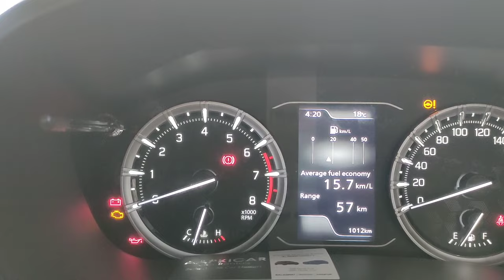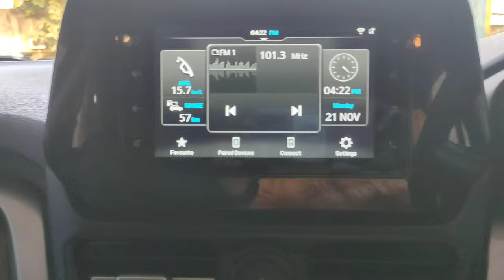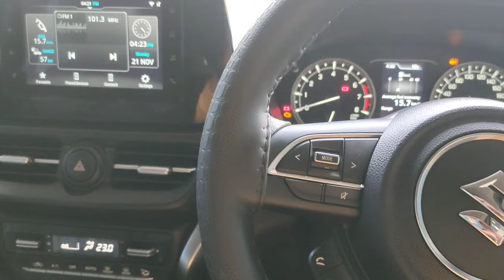grand vitara ka sach||maruti suzuki ka sach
Delta Smart Hybrid AT, Maruti Suzuki Grand Vitara maruti grand vitara
vitara 2022
5.0% (9.7%)
Hybrid eCVT.
Q: Does Maruti Suzuki Grand Vitara support android auto and apple carplay?
grand vitara
grand vitara sigma
grand vitara 2022 alpha plus
grand vitara delta
vitara 2022
grand vitara 2022
35.9% (44.0%)
grand vitara
30.8% (26.9%)
5.1% (15.4%)
grand vitara sigma
2.6% (5.0%)
2.6% (3.3%)
grand vitara 2022 sigma
grand vitara delta
2.6% (1.6%)
grand vitara delta 2022
2.6% (1.6%)
maruti grand vitara
2.6% (1.6%)
maruti grand vitara 2022
2.6% (0.6%)
vitara 2022
2.6%

30.6% (42.2%)
grand vitara
grand vitara 2022
30.6% (29.6%)
6.1% (15.1%)
grand vitara sigma
2.0% (4.5%)
2.0% (3.0%)
grand vitara all grip
2.0% (2.0%)
grand vitara delta
2.0% (1.5%)
2.0% (1.5%)
grand vitara zeta 2022
2.0% (0.5%)
2.0% ()
2.0% (0)
2.0% ()
maruti grand vitara alpha
2.0% (0)
vitara 2022
CityOn-Road PricesMumbai₹ 12.28 Lakh onwardsBangalore₹ 12.97 Lakh onwardsDelhi₹ 12.26 Lakh onwardsPune₹ 12.46 Lakh onwardsNavi Mumbai₹ 12.28 Lakh onwardsHyderabad₹ 12.96 Lakh onwardsAhmedabad₹ 11.60 Lakh onwardsChennai₹ 12.76 Lakh onwardsKolkata₹ 11.55 Lakh onward

‎@DDS  ‎@YouTube  ‎@MayTree  ‎@Baby Big Mouth Kids - Sing, Dance, Explore  ‎@FamousTubeFamily  ‎@PopularMMOs  ‎@Rahul ahuja  @new
Q

Q: Does Maruti Suzuki Grand Vitara have ABS?

Q: Does Maruti Suzuki Grand Vitara have ESP?

Features

Q: Does Maruti Suzuki Grand Vitara have a sunroof?

Q: Does Maruti Suzuki Grand Vitara have a reverse camera?